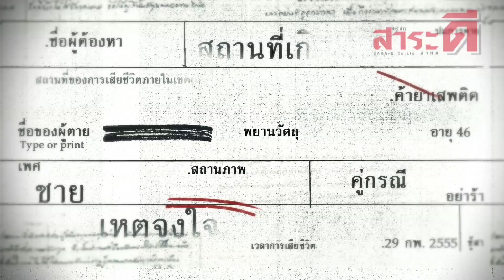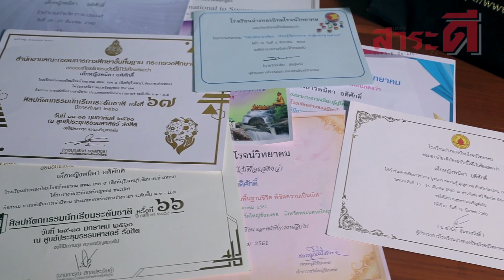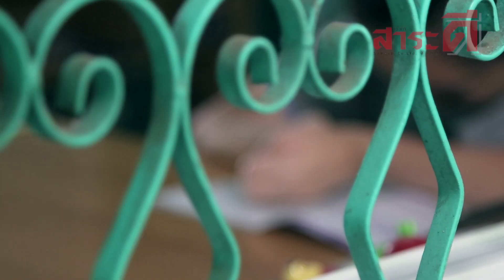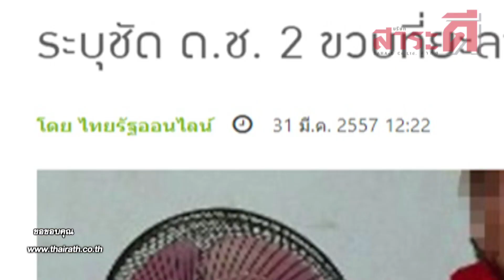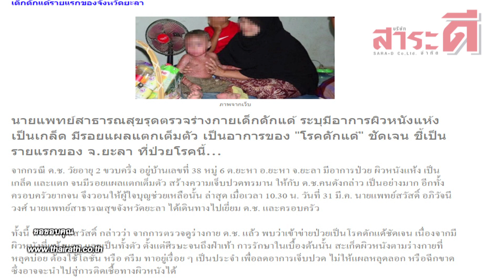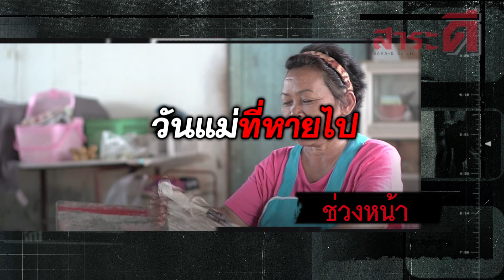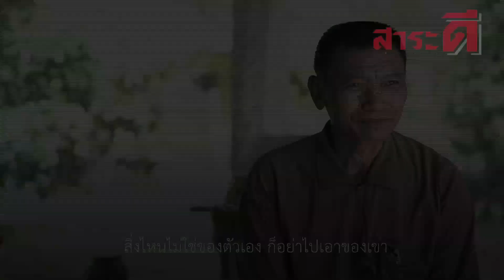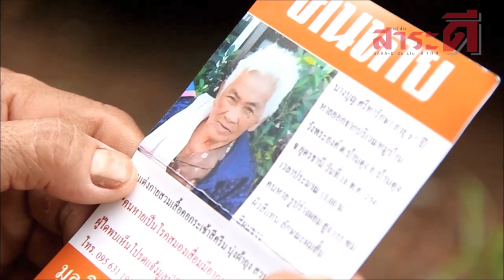เรื่องจริงผ่านจอ 9 สิงหาคม 2561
เรื่องจริงผ่านจอคืนนี้ พบกับสามเรื่องราวที่เต็มไปด้วยความรักของแม่ที่มีให้ลูกและความรักที่ลูกมีให้แม่ ติดตามชมในรายการเรื่องจริงผ่านจอ